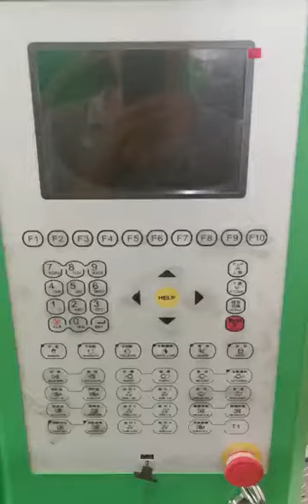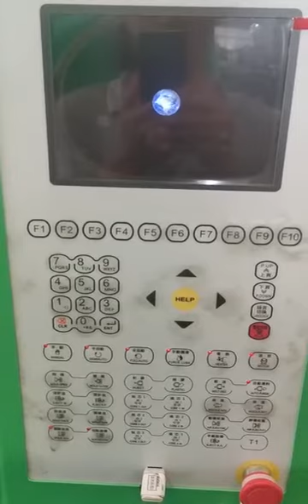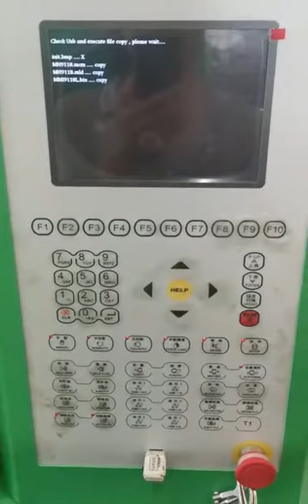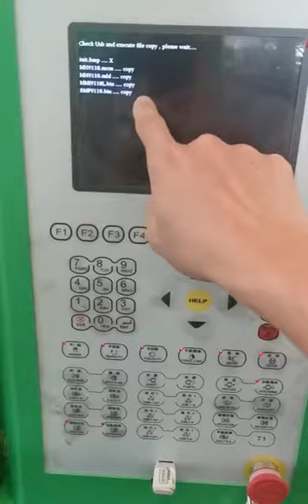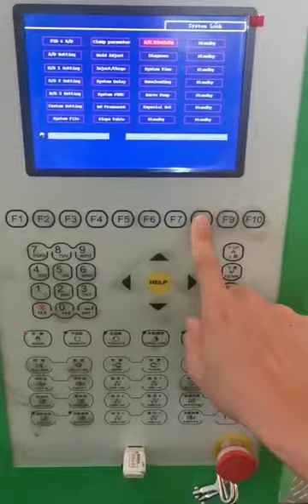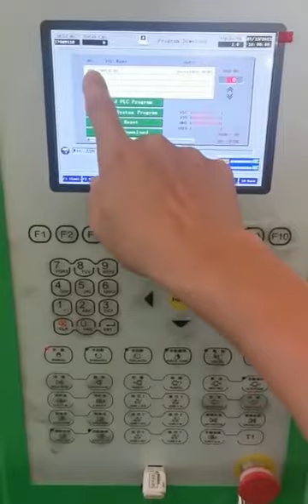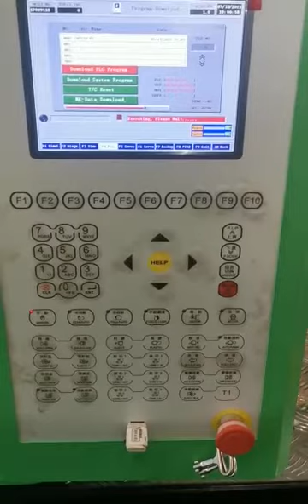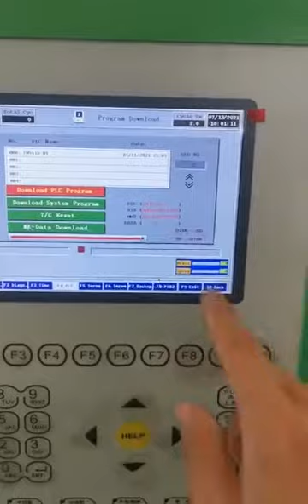Procedure for installing blower for injection molding machine